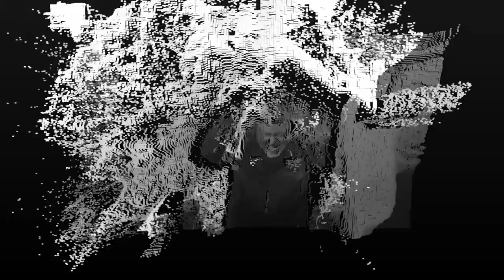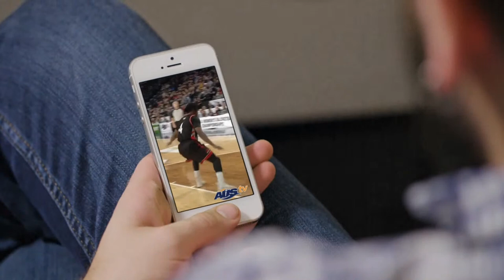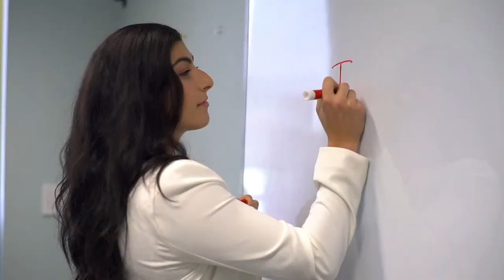U Sports Men's Volleyball National Championship: Quarter-final - Saskatchewan / McMaster |CBC Sports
The best varsity volleyball players in Canada meet in Hamilton for the U Sports Men's Championship.